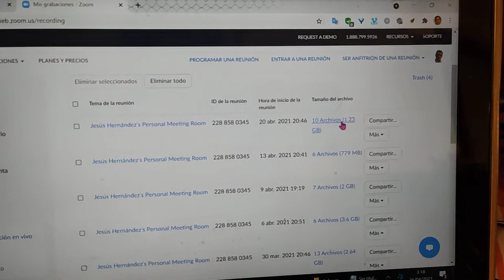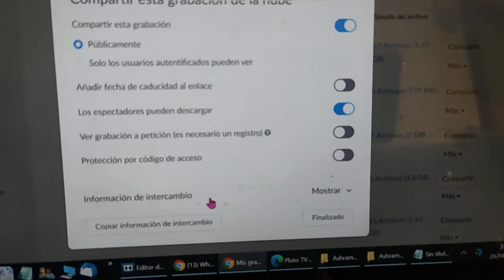Cómo compartir una grabación en la nube de Zoom